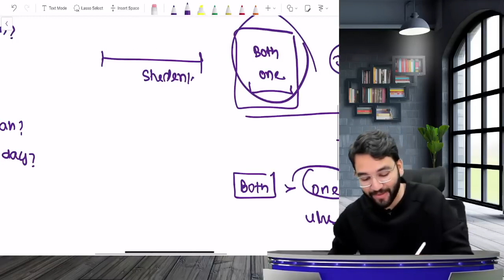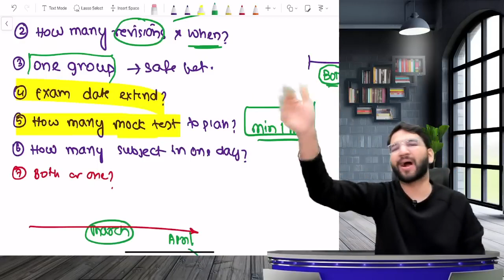CA / CS / CMA Inter May 24 Students | Ultimate Guidance | ICAI | CA Shubham Singhal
Ultimate Guidance | CA Inter May'24 Students ICAI | CA CS CMA